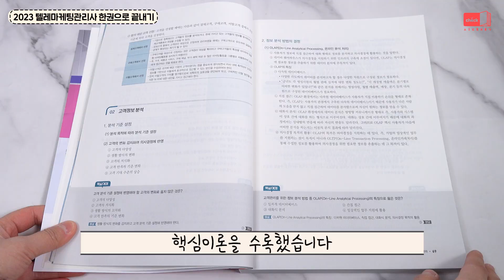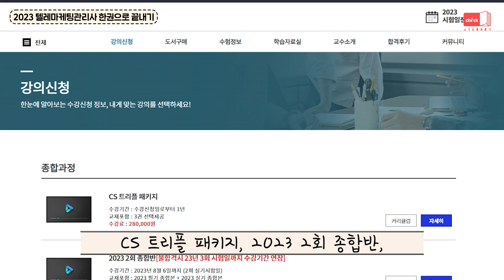시대 책(Check)ㅣ2023 텔레마케팅관리사 한권으로 끝내기ㅣ공부법, 강의, 기출문제, 1차필기, 2차실기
[2023 텔레마케팅관리사 한권으로 끝내기]
- 텔레마케팅관리사, 공부법, 강의, 기출문제, 1차필기, 2차실기

핵심이론 공부 후 핵심예제를 풀어보며 학습한 내용을 점검하고
기출문제와 예상문제로 실력 점검 및 시험 대비까지!
텔레마케팅관리사 시험은 한권으로 완벽 대비해보세요!